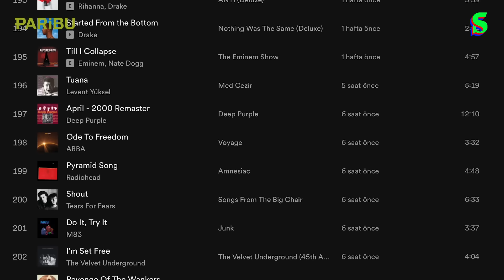Napoli Siamo Noi, Met Gala Şıksızlığı, Sócrates ‘Dia 15 Vote’, Pazar Filmi Rocky | Socrates Mood #20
Socrates Mood her hafta spor ekseninde saha dışında kalan gelişmeleri derliyor. Çağıl Özge Özkul ve Yiğit Poyraz, ikon sporcuların yaşamlarını, stillerini; yeni formaları, yepyeni tasarımları, ilgi çeken etkinlikleri ve haftanın gündemini sizin için değerlendiriyor.

Socrates Mood’da bu hafta Çağıl ve Yiğit, Napoli’nin 33 yıl sonra gelen şampiyonluğunu şehirde Maradona çılgınlığıyla kutluyor. Met Gala’da boy gösteren sporcu ve sanatçıların kostüm seçimlerine gurme değerlendirmeler, Jake Gyllenhaal’ın UFC dövüşçüsünü canlandırdığı yeni filmi ‘Road House’dan görüntüler, James Harden’ın Joel Embiid’e MVP hediyesi, Miami GP’de pist dışında kar edenler ve Sócrates ve ‘Dia 15 Vote’ ile oy çağrısı programın diğer konuları. Bu haftaya özel, Teaser bölümünde ‘Rocky 1’ var, bölümün müzik teması ise ‘yeniden doğuş’.

00:00 Mood’da Yayın Akışı ve Yaş Krizi
04:30 Met Gala’da Sporcular/ Sanatçılar Ne Giydi?
18:50 Jake Gyllenhaal UFC Dövüşçüsü Rolünde
20:53 Şampiyonluk Çılgınlığını Napoli’de Yaşadık
24:50 Miami GP’de Kar Edenler
29:01 James Harden’dan Joel Embiid’e MVP Hediyesi
30:00 ‘Oy Ver’ Çağrısı
30:45 Teaser | Rocky 1
32:42 Spotify Mood Playlist | Yeniden Doğuş
33:13 Sócrates ve ‘Dia 15 Vote’